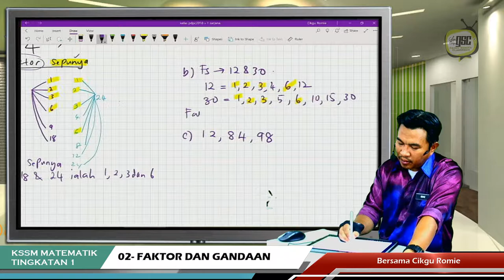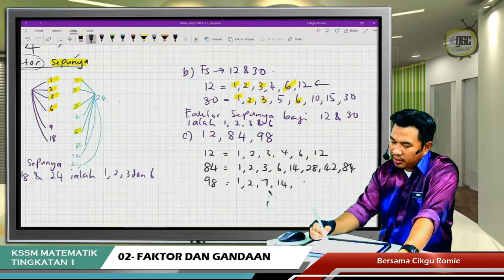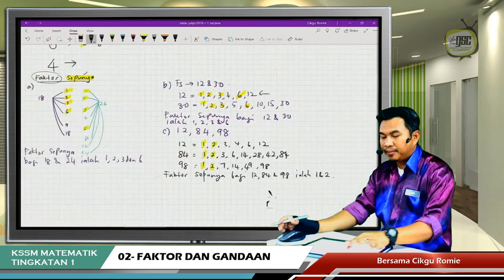KSSM19 1S 06 Faktor Sepunya